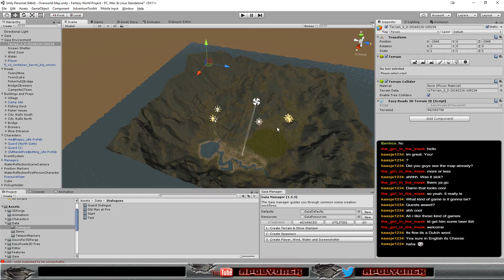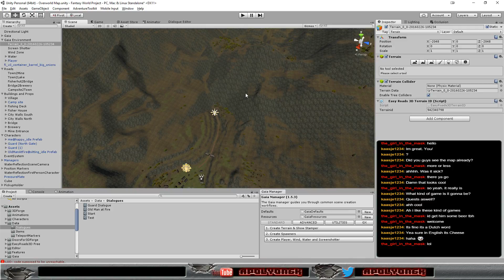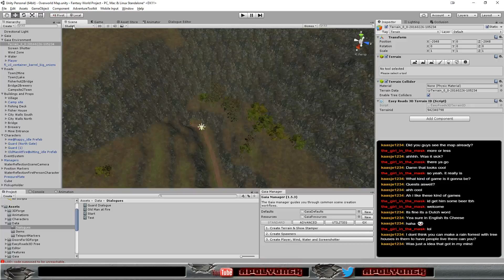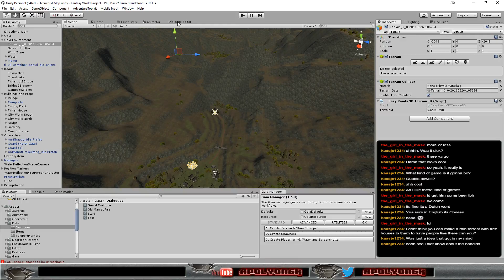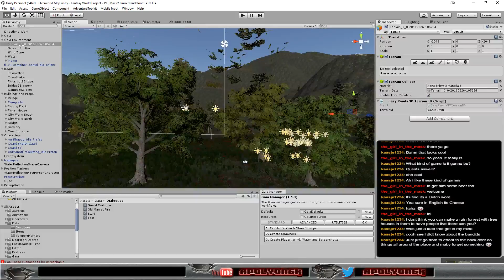Fantasy Project - Testing out new Toys (RTP) pt2 gamedev leveldesign unity3d (Part 16)